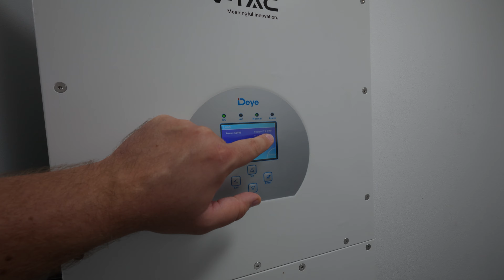Fotovoltika na dom - moje skúsenosti po roku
Oplatí sa konečne fotovoltika na rodinný dom v roku 2024? Moje skúsenosti po roku používania.